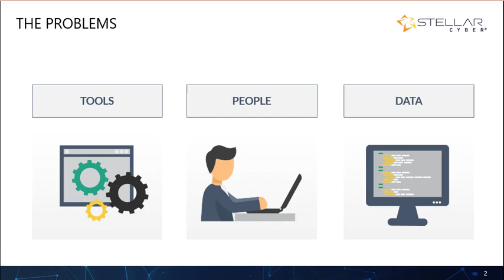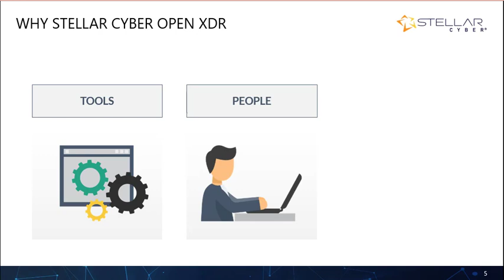Stellar Cyber in one minute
Learn how Stellar Cyber and Open-XDR can reduce costs and improve security operations in one minute!